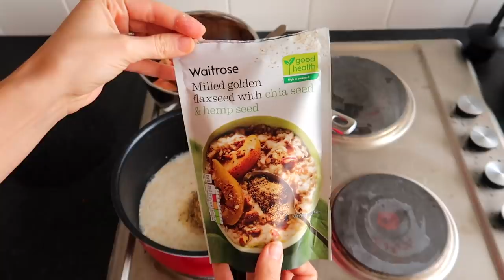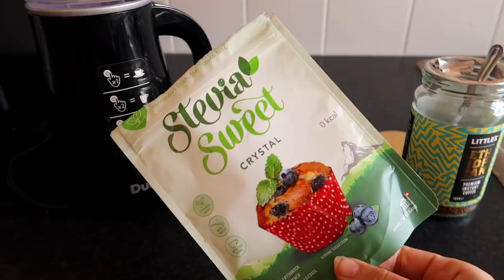WHAT I EAT IN A DAY WITH A STOMACH CONDITION IN QUARANTINE (easy dairy/gluten/wheat free meals)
WHAT I EAT IN A DAY WITH A STOMACH CONDITION IN QUARANTINE affordable and easy dairy free, gluten free, wheat free meals